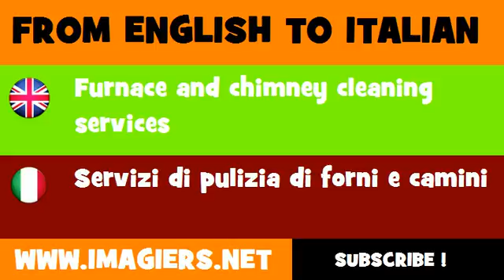How to say Furnace and chimney cleaning services in Italian